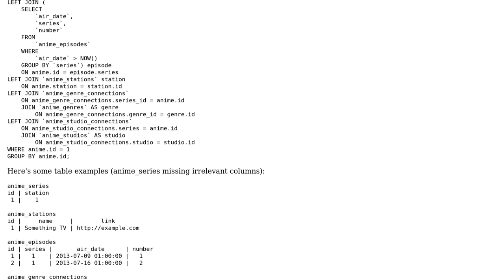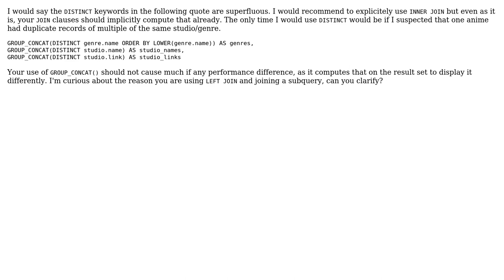Code Review: Optimizing a query with many joins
With thanks & praise to God, and with thanks to the many people who have made this project possible! You are responsible for your own actions.